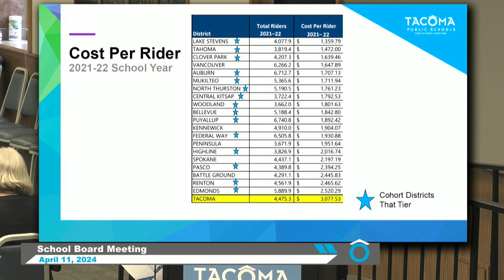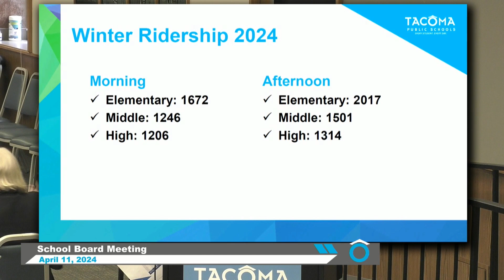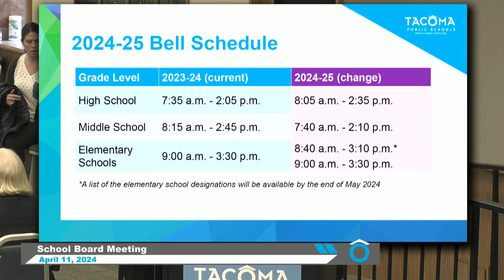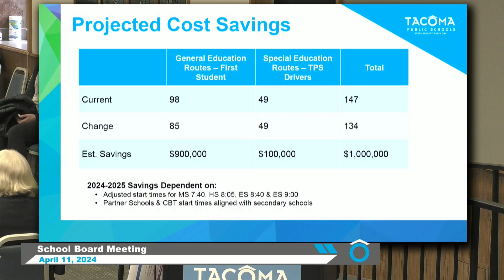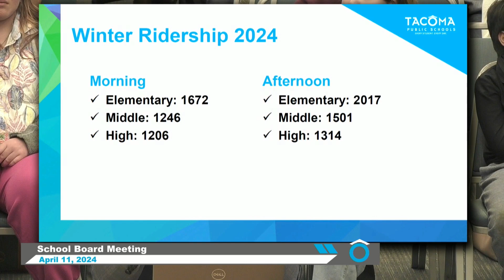April 11, 2024 School Board Meeting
00:00:00 Meeting Start
00:00:35 Land Acknowledgment
00:01:12 Roll Call
00:01:55 Civic observances and holidays
00:03:06 Award recognition-Jeff Rogers
00:07:49 National Board Certified Teacher recognition
00:14:19 Supt's Report-Human Resources Update
00:17:04 Transportation Tiering Overview
00:31:02 Public Comments
01:03:06 Business Matters
01:13:26 Board Comments and Reports
01:27:27 Announcement of Future Board Meetings